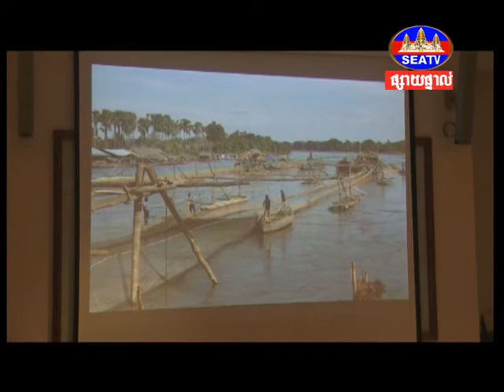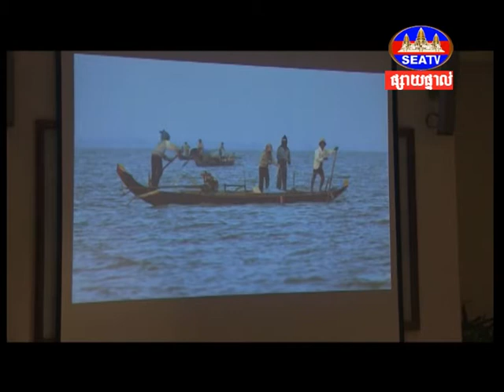Sovannaphumi School, Photo Contest on "Storeis of Mekong" that was held by EUROPEAN UNION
Congratulations!                                                                                                    4 students from Daun Penh Campus who won the 1st to 4th prize consecutively in Photo Contest on "Storeis of Mekong" that was held by EUROPEAN UNION  at EU Delation Penh on November 26, 2013.